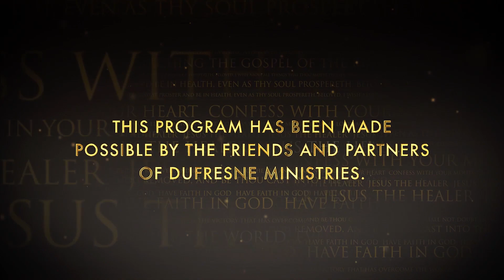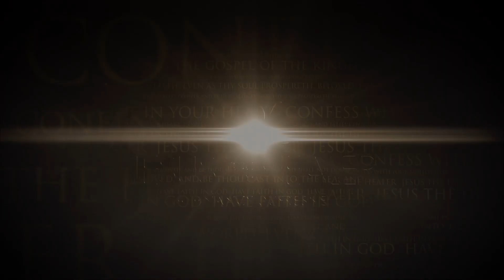Growing Up Spiritually | Part Three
There are foundational truths that God wants us to fortify in our lives because they will keep us safe. Nancy Dufresne continues teaching on some of these truths in part three of “Growing Up Spiritually.”